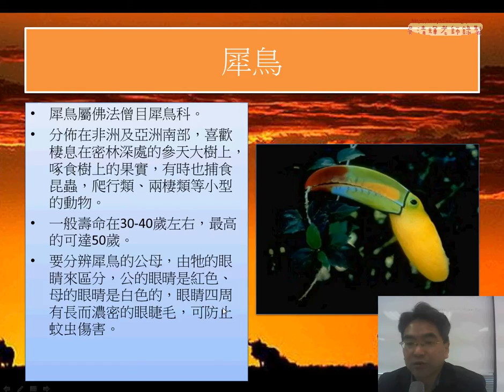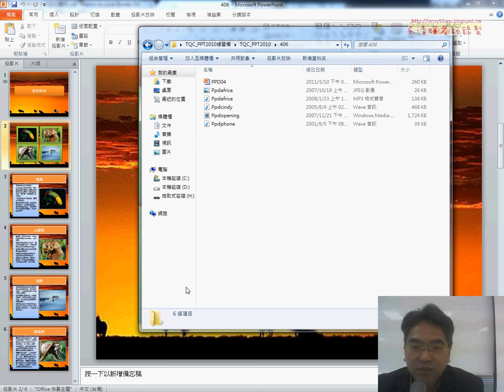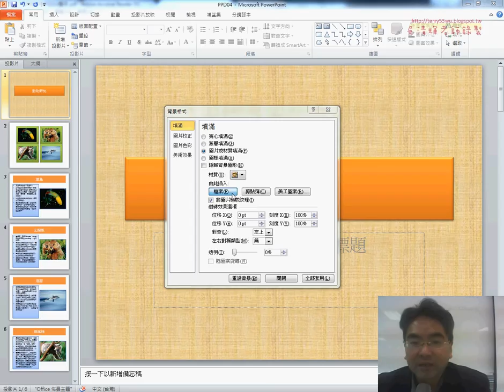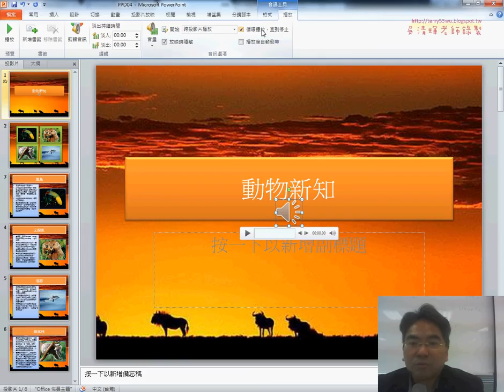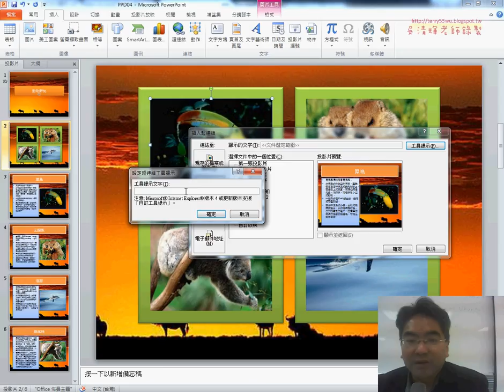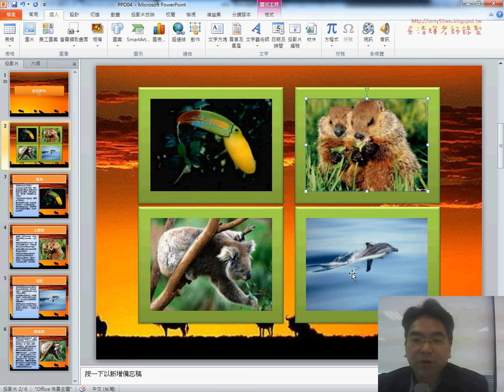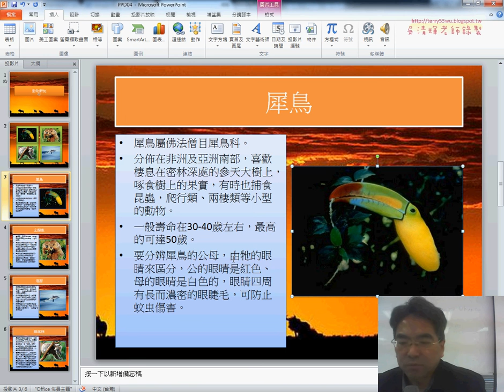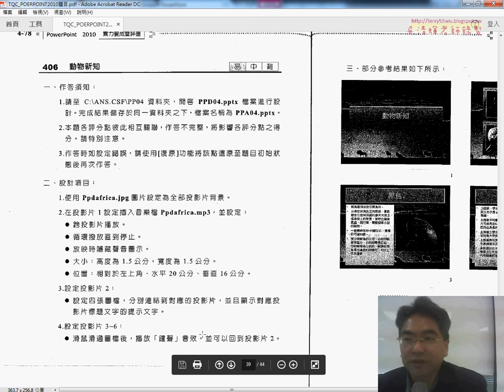406 動物新知